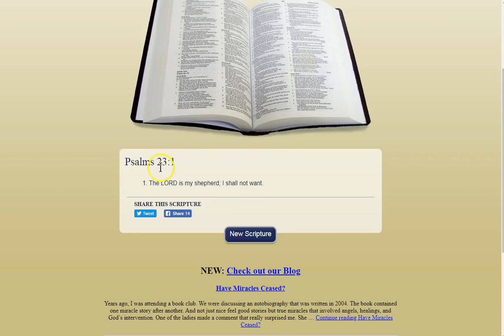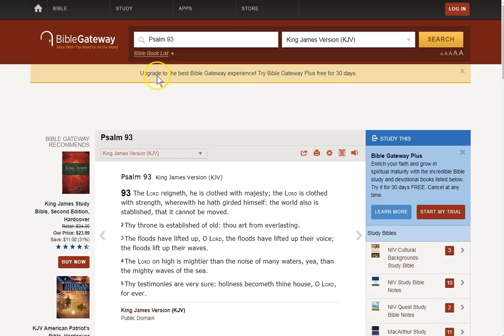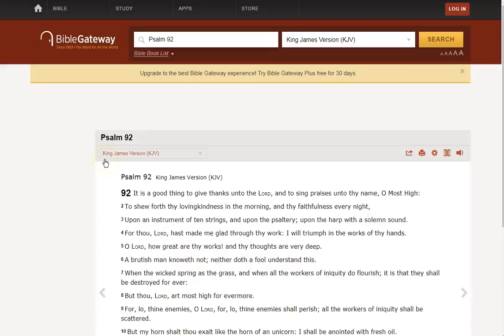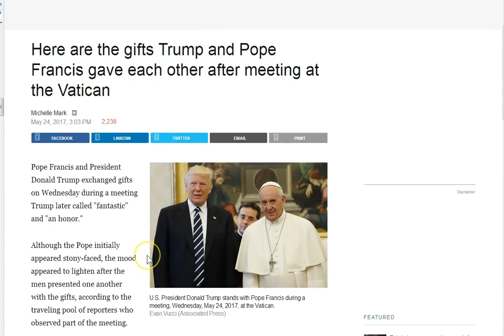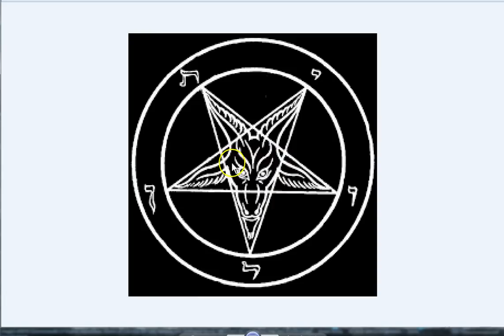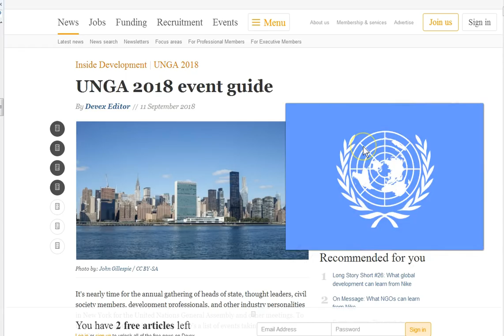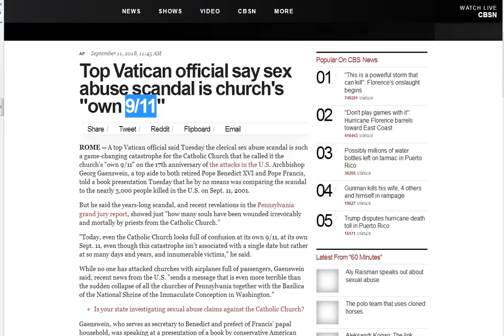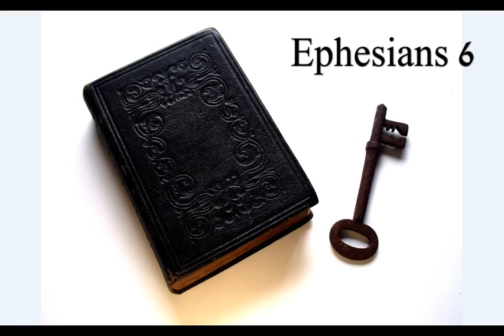93 Tower of Voices (Babel) Triumphal (Trump) Arch of Baal (Washington) DC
Amen.